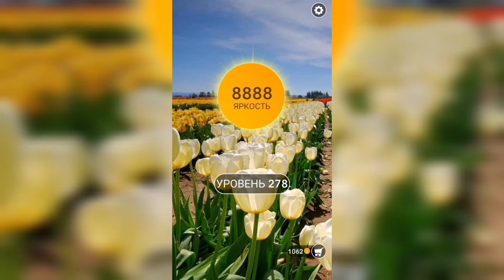Word / Слово Крест: Поиск русского кроссворда / Уровень 278